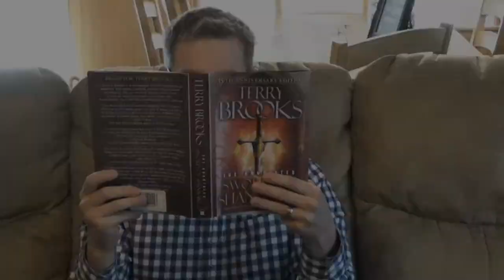Educating Jo Episode 1 "Teaching Philosophy"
In the inaugural episode of Educating Jo, I attempt to explain to my
wife my teaching philosophy. It has 3 main parts: 1. My students are
amazing. 2. I need to show my students off. 3. I need to teach my
students useful skills. I end the episode with my highlight, struggle
and activity of the week!